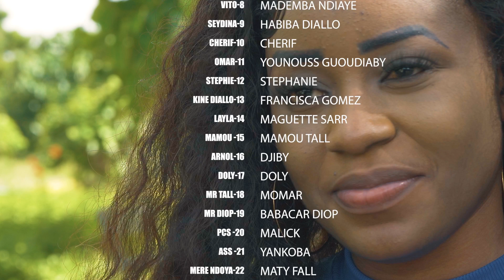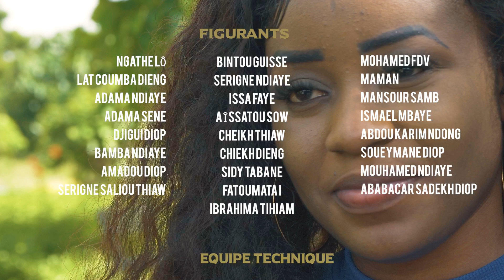SERIE - ÔH CAMPUS - ÉPISODE 09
L’épisode 9 Hô Campus
Le tram de cette épisode se focalise sur un contexte d’après examen où les étudiants travailleurs en sont très bien sortis n’empêche que certains étudiants ont utilisés des moyens frauduleux pour s’en sortir aussi.
Dans ce sillage Khalil et Omar vont jeter des piques à Pispa à la sortie de la salle et celui-ci ne parvenant pas à digérer, les attaques directement pour les dire que ce que vous faites n’est pas digne d’un homme si vous êtes des hommes il fallait venir me le dire en face. Khalil lui rappelle que tricher pour avoir son diplôme est une mauvaise chose et un jour nous sommes appelé à travailler dans les entreprises et nous avons besoin de connaissance pour bien servir le pays et rendre fiers nos parents. Omar rappelle à Pispa que tricher pour réussir est une chose qui appartient aux lâchés
Pispa les rappelles qu’il va faire partie des dirigeants de ce pays et il va user tous les moyens pour arrêter à sa fin.
Stèphanie rencontre Layla pour lui demander des renseignements sur le résultat de l’exercice 3 et celle-ci lui répond qu’elle n’a pas de temps à perdre et vu que les copies sont déjà récupérées par le surveillant inutile de discuter de résultat chacun recevra sa note, Stèphanie sera pas contante de cette réponse ainsi elle déverse ton sa colère sur Layla.
Le débattions qui oppose les étudiants de la première année et celles de la deuxième année sera très animé par une argumentation très solide et opposera la classe de Khalil contre celle de Fatima mais Khalil fin par gagner.
Doli discute avec Dudu de kiné la fille qu’il a rencontré au campus mais Dudu lui dit de se méfier des étudiantes car elles sont pas des femmes de confiance

Episode 9 Ho Campus
The tram of this episode focuses on a post-exam context where hardworking students did very well, but some students used fraudulent means to get out of it too.
In this wake Khalil and Omar will throw spikes at Pispa at the exit of the room and this one not managing to digest, the attacks directly to tell them that what you are doing is not worthy of a man if you are men you had to come and tell me to my face. Khalil reminds him that cheating to get his diploma is a bad thing and one day we are called to work in companies and we need knowledge to serve the country well and make our parents proud. Omar reminds Pispa that cheating to succeed is something that belongs to cowards
Pispa reminds them that he will be part of the leaders of this country and he will use all means to stop it at his end.
Stèphanie meets Layla to ask her for information on the result of exercise 3 and she replies that she has no time to lose and since the copies have already been collected by the supervisor, there is no need to discuss the results each will receive her grade, Stephanie will not be happy with this answer so she takes out your anger on Layla.
The debates between the students of the first year and those of the second year will be very animated by a very solid argument and will oppose the class of Khalil against that of Fatima but Khalil ends up winning.
Doli discusses with Dudu the physio of the girl he met on campus but Dudu tells him to be wary of female students because they are not trustworthy women